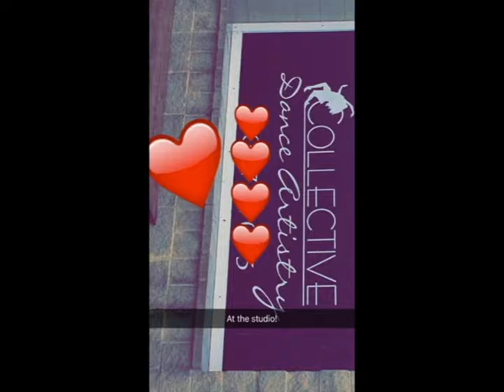Kelei Shows You How To Make the Perfect Dance Bun - BDancewear Snapchat Takeover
B Dancewear is now partnering with our fabric supplier Blue Moon Fabrics to bring our subscribers a discount!